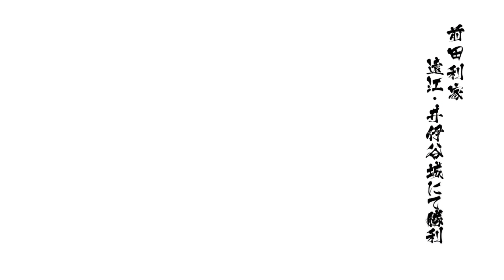戦国BASARA4皇 前田利家 近江・井伊谷城